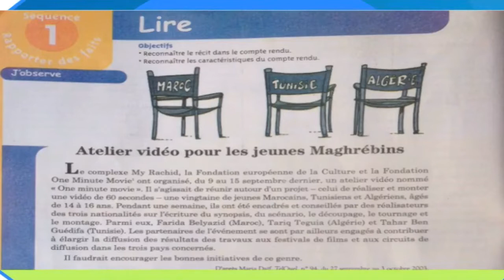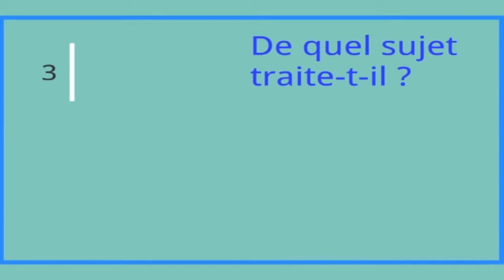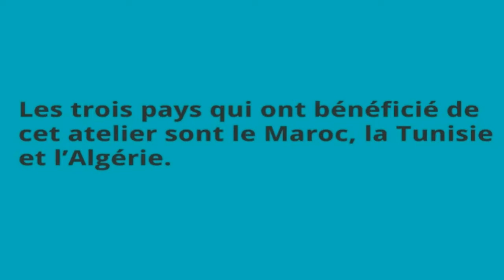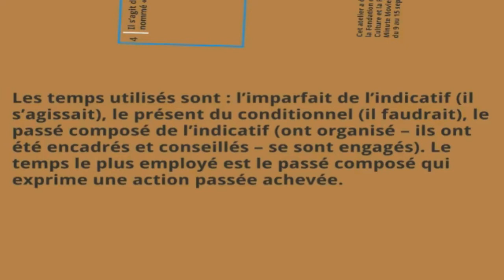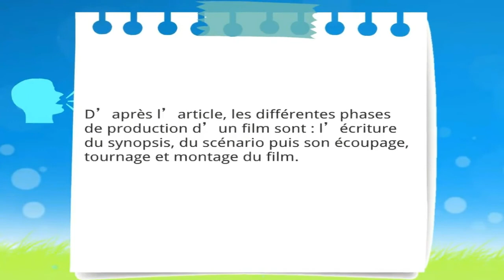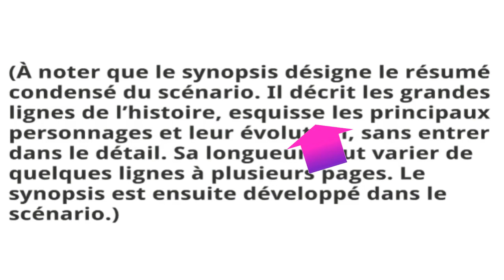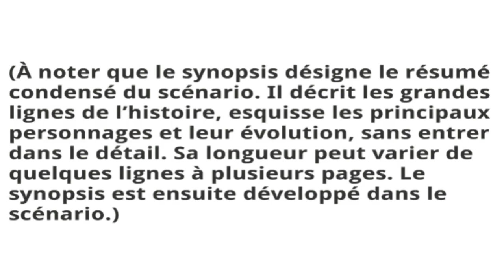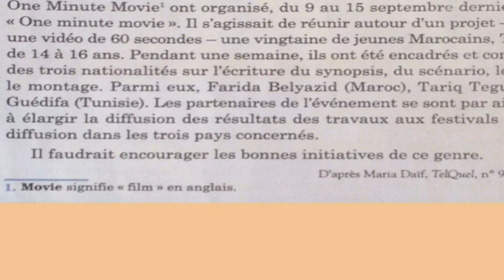Français 1ère an. collège,Atelier vidéo 2